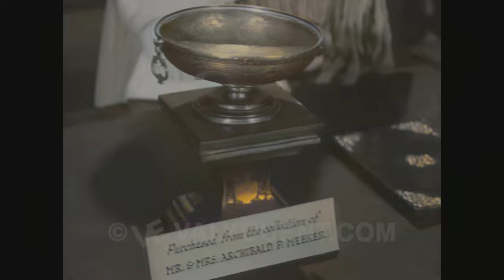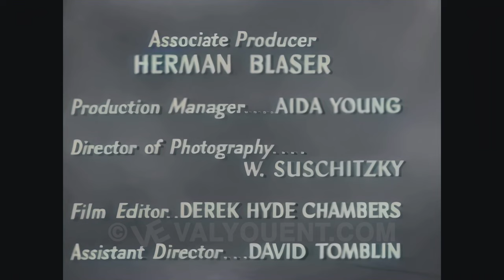New Adventures Of Charlie Chan: 35. A Bowl By Cellini, 4K Color Colorized UHD better than HD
A tourist in Rome unwittingly purchases an extremely valuable antique. Charlie Chan must sort out the mix up before people start getting hurt or even killed as various parties try to retrieve the item.